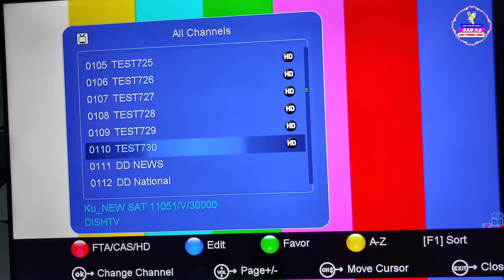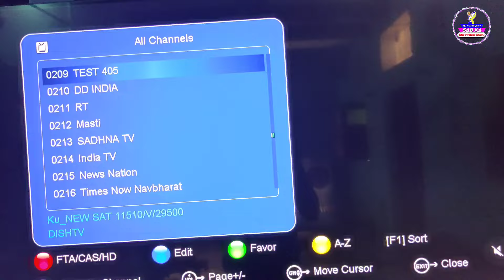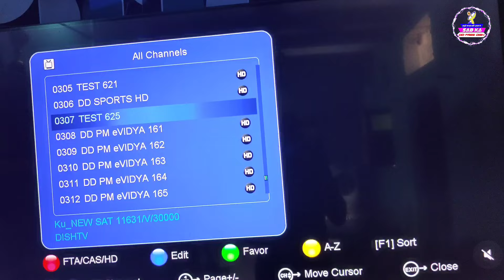Dd free dish Mpeg2 box 🎁 82th E Auction result || dd free dish today new update naya channels